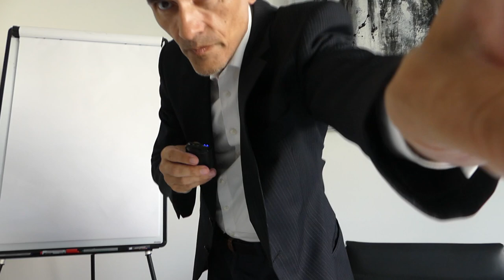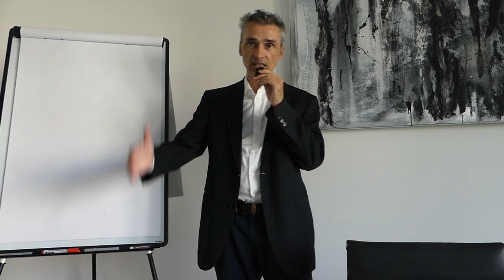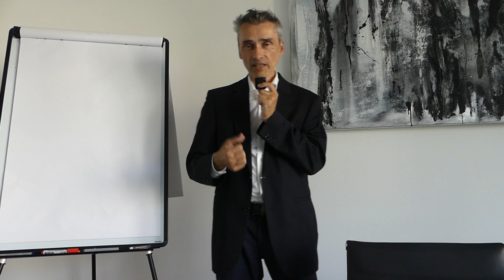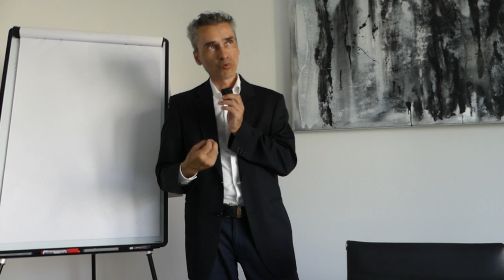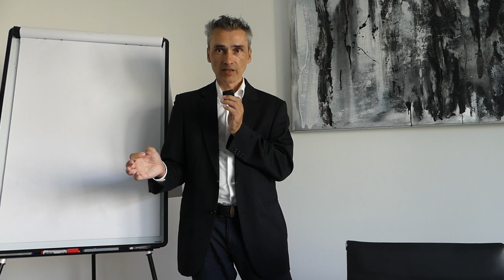Warum günstige Anbieter dein Neukundengeschäft kannibalisieren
Günstige Anbieter können dein Neukundengeschäft kannibalisieren, weil sie auf verschiedene Weisen zwar hochgradig spezialisiert sind dadurch viel Kompetenzen haben, gleichzeitig aber viele ähnliche oder gleiche Kunden - homogene Kundenportfolios - die absolut zum Nachteil deiner Neukundengewinnung Strategie sein können. Mehr dazu im Video ausführlich -   Hier sind einige Gründe, warum das passieren kann:

Happy Hunting!